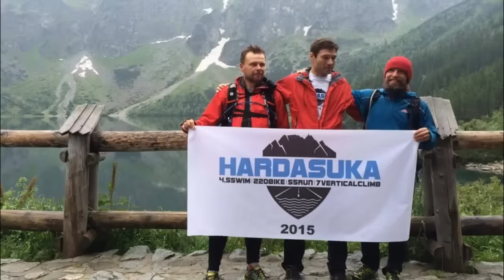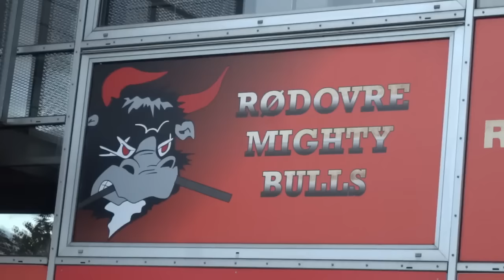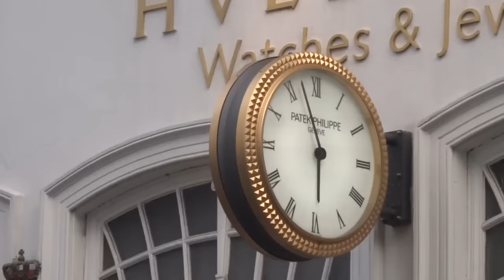Przewodnik: Jak nie zwiedzać Kopenhagi. Dania na diecie.